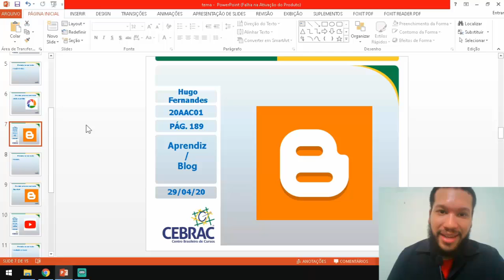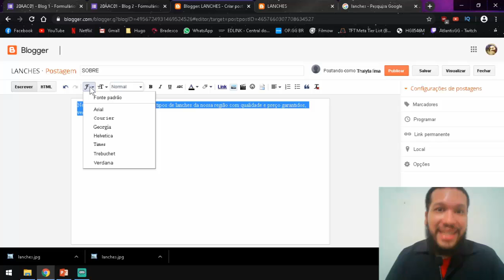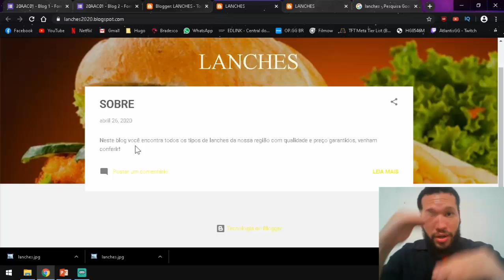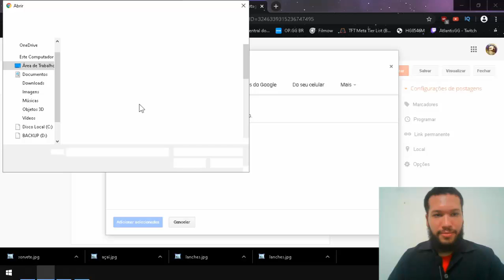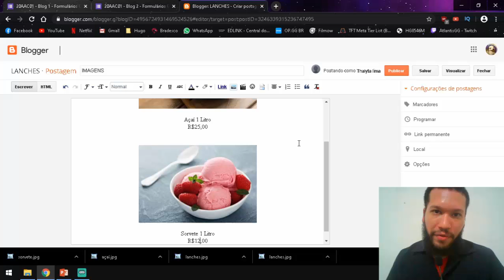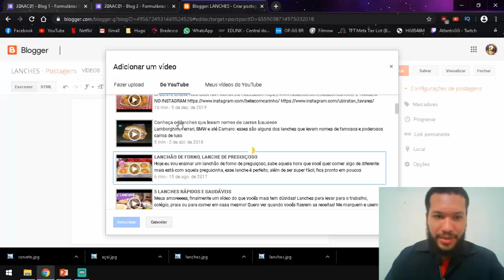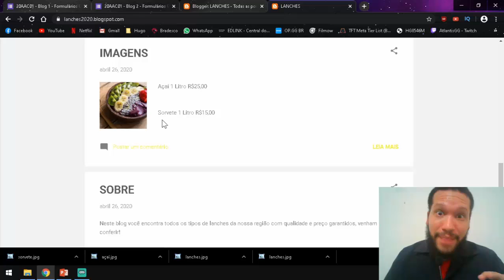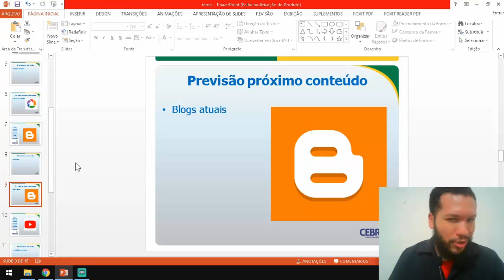Conteúdo On-line Educador Hugo (20AAC01)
Assunto: Blog (parte 02).